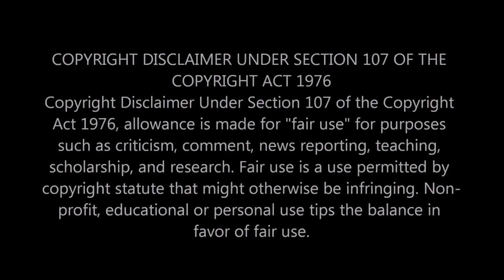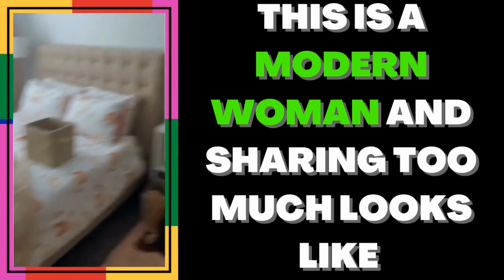|NEWS| This Is How They Live